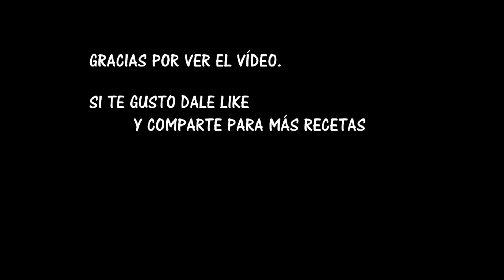Pozole rojo.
¡Hola! espero que estés muy bien, me da gusto saber que estar por mi canal, me presento: mi nombre es Laura, soy ama de casa y me gusta mucho cocinar y es por eso que hoy te dejo una rica receta y muy fácil de preparar, pozole rojo.
Si te ha gustado el vídeo no dudes en dejar tu like y tu comentario.
Gracias.